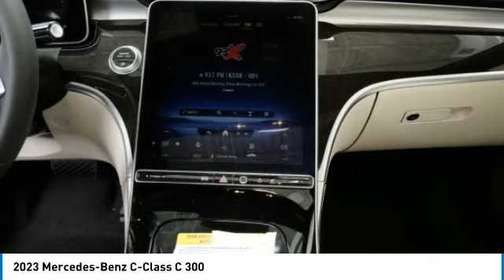2023 Mercedes-Benz C-Class C 300 Minnetonka Minneapolis Wayzata,MN 76208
Sears Imports
13500 Wayzata Blvd

24/33 City/Highway MPG 2023 Mercedes-Benz C-Class C 300 4MATIC